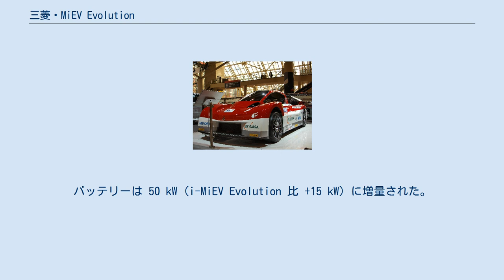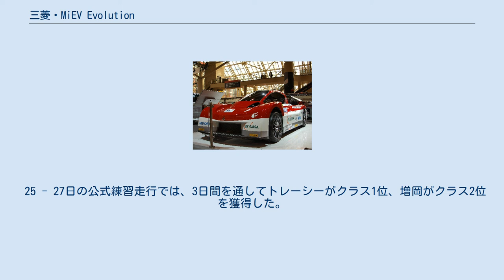三菱・MiEV Evolution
MiEV Evolution（ミーブ エボリューション）は、三菱自動車工業がパイクスピーク・インターナショナル・ヒルクライム (PPIHC) に出場するために開発した競技専用車両である。
 三菱自動車は、2012年3月にプロトタイプEVでPPIHCに参戦することを発表した。
2009年に終了したダカール・ラリー以来の、ワークス体制を布いてのモータースポーツ活動となる。
 3か年計画で、将来の量産車技術開発を目的とし、2012年はクラス優勝、2013年は総合優勝、2014年はクラス優勝を目標においた。
 三菱は、2012年3月にプロトタイプEVで PPIHC に参戦することを発表し、5月に参戦体制とともに i-MiEV Evolution を発表した。
2012年大会には i-MiEV Evolution 1台とともに北米仕様の i-MiEV 1台を参戦させる。
チーム監督は増岡浩が務める。
ドライバーは i-MiEV Evolution を増岡が、i-MiEV はベッキー・ゴードンが務める。
 スチールパイプで組まれたフレームにカーボン製カウルを組み合わせたプロトタイプマシンで、市販車のi-MiEVをベースにしていないが、カウルに i-MiEV の意匠が取り入れられている。
 モーター、バッテリーセル、インバーター、メーターパネル、CHAdeMO規格の充電システムは i-MiEV のものを、足回り (ホイール、ハブ、ブレーキ)、ラジエーターはランサーエボリューションXのものを流用している。
 i-MiEV の Y4F1型モーターを前輪駆動に1基、後輪駆動に2基搭載する。
市販車の仕様で確保しているマージンを削り、印加電流・電圧を引き上げることで 47 kW から 80 kW に出力を向上させている。
後輪の2基は結合しており、左右独立駆動制御は行っていない。
 バッテリーはi-MiEVで使用しているバッテリーセルをパッケージングして35 kW分搭載する。
 8日に行われた練習走行の2周目で増岡はコースアウトし、マシンを損傷した。
マシンの修理は11日までかけて行われ、9 - 10日の練習走行で増岡はベッキー・ゴードンのi-MiEVを使用して練習走行を行った。
 決勝はEVクラス首位の TMG・EV P002 から約15秒遅れの10分30秒850で走行し、EVクラス2位を獲得した。
 2013年5月16日、PPIHC2013への参戦を発表。
同時に体制と新型車両 MiEV Evolution II を公開した。
2013年大会には2台の MiEV Evolution II を参戦させる。
監督は前年に続き増岡が、ドライバーは増岡と2輪で6度の優勝経験を持つグレッグ・トレーシーが務める。
 2013年参戦車両は i の名前を外して MiEV Evolution II となった。
 市販車のモチーフを取り入れることを止め、グラウンド・エフェクトを積極的に利用するなど空力性能を追求した。
i-MiEV Evolution と比較してドラッグ値は同等のまま、ダウンフォース量は4倍に向上している。
ドライバーの両サイド、背後にバッテリーを積んでいたレイアウトを、バッテリーを床下に敷き詰めその上にドライバーシートが載るレイアウトに変更している。
これによりドライバーの着座位置は上昇しているが重心は低下した。
 モーターとバッテリーは量産を志向した先行研究品を使用する。
モーター数は4基に増やされ、1基あたり100 kW (i-MiEV Evolution 比 +20 kW)、合計400 kW (i-MiEV Evolution 比 +160 kW) の出力を発揮する。
前輪は2つのモーターの駆動力をLSDを介して配分し、後輪は左右1つずつのモーターで独立駆動する。
バッテリーは 50 kW (i-MiEV Evolution 比 +15 kW) に増量された。
 4輪ブレーキ制御、後輪の左右駆動力制御を組み合わせた S-AWC 制御を実装した。
 25日の練習走行は増岡がクラス1位、トレーシーがクラス2位を獲得。
26日の練習走行はトレーシーがクラス1位、増岡がクラス2位を獲得。
27日の予選はトレーシーがクラス1位、増岡がクラス2位を獲得。
28日の練習走行はトレーシーがクラス1位、増岡がクラス3位を獲得。
練習走行・予選を通して上位を占有した。
 決勝では出走前に荒天となり、ウェット路面を走行す...